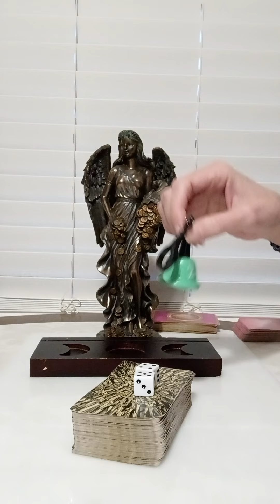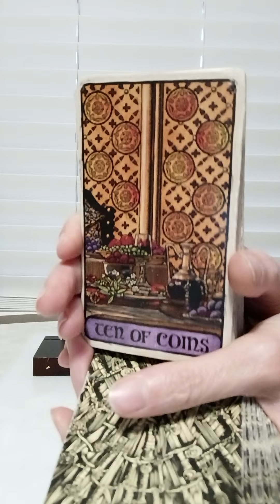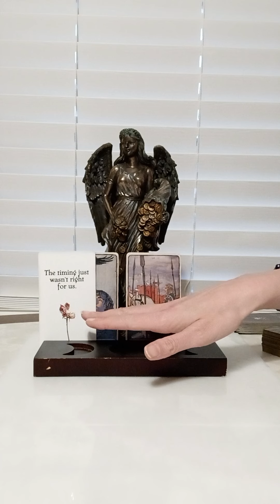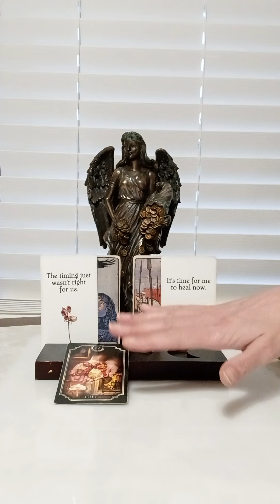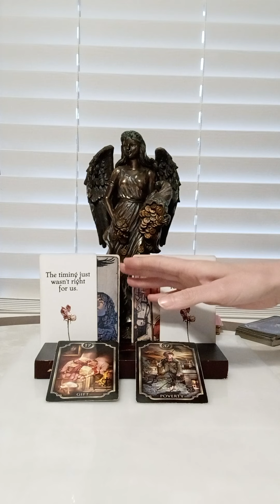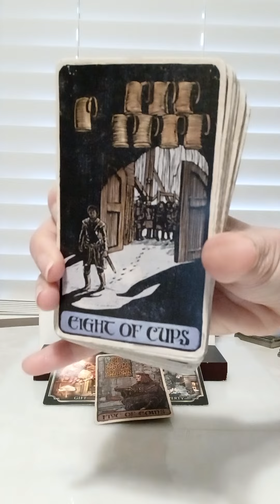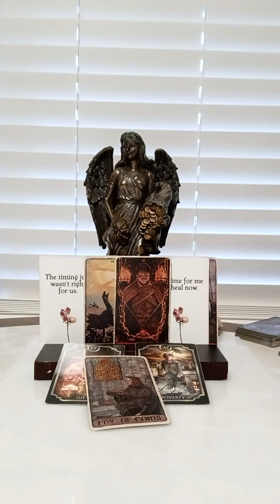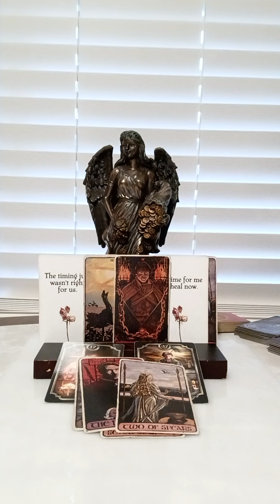CAPRICORN♑ BEGGING YOU BACK, THINK THINGS THROUGH BEFORE MEETING UP W THEM, KNOW WHAT TO SAY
NATIONAL SUICIDE PREVENTION LIFELINE
CALL: 988
DOMESTIC VIOLENCE HOTLINE